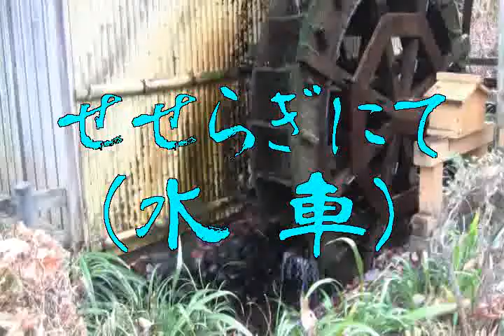「せせらぎにて」(水車)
ギターソロ用に作曲したものを、DTMで音にしてみました。水車は薬師池(東京都町田市)に設置されていて実際に水の力で動いています。
作曲：中野正次